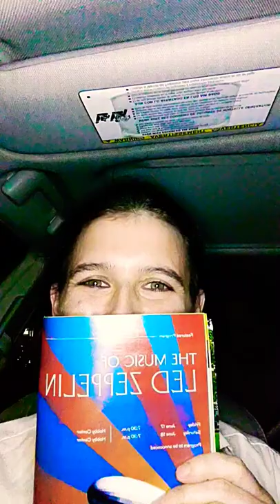Quick Car Review: Houston Symphony presents 'Music of Led Zeppelin'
my quick Car Review of the @hsymphony concert of 'Music of Led Zeppelin'. This was a take 2 as I wasn't on the correct YouTube channel.